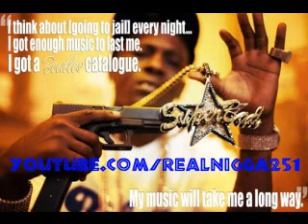Lil Boosie ft Locco and Foxx-Infatuated (New 2010)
New Boosie. Locco's album Evolution in stores now!